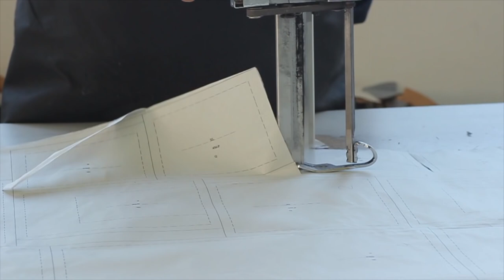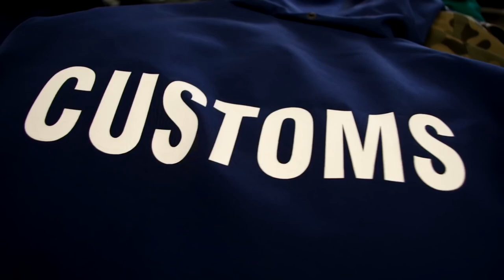MMC Progres, Macedonia - Promo Video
With more than 10 years of experience, MMC Progres has its finger on the pulse of the EU workwear market. Throughout this time frame, using the ever developing fabric and trims supplier network, MMC Progres has produced CMT, RTW and CRTW for clients from Germany, Switzerland, etc.